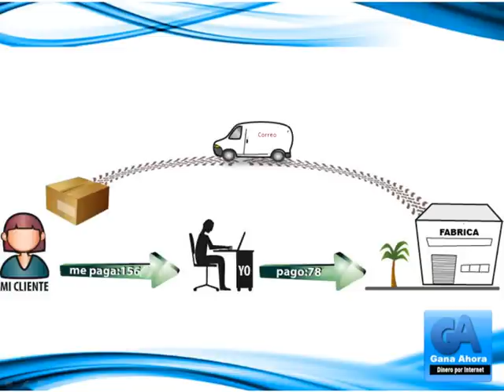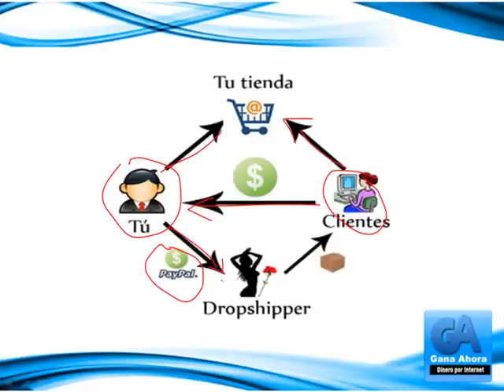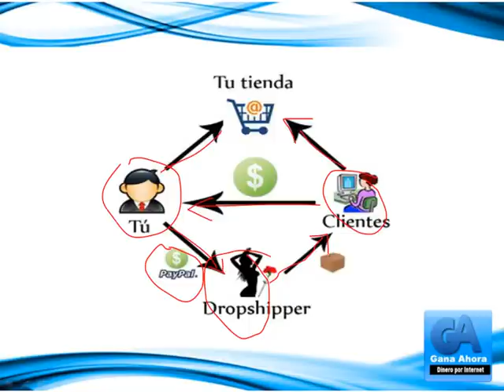Como Iniciar Un Negocio Propio Sin Dinero | Vende Sin Inventarios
Conoce como tener un negocio propio sin dinero, descubre el proceso facil para tener una tienda en ebay sin invertir en inventario.